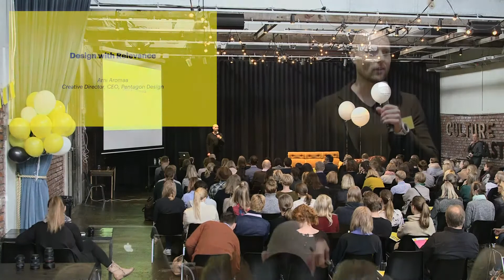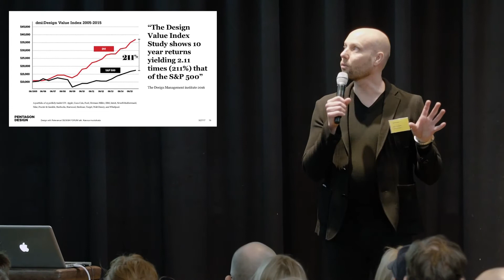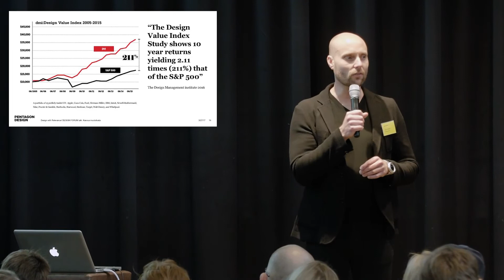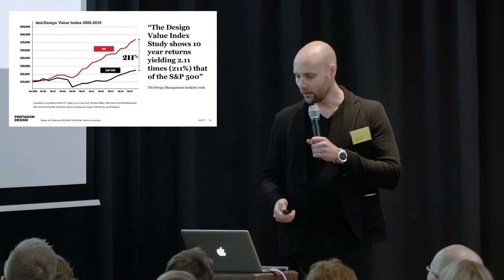Design Forum Talk 2017: Arni Aromaa, Pentagon Design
Design with relevance, Arni Aromaa, Pentagon Design
Design Forum Talk 2017: Kasvua muotoilusta
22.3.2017